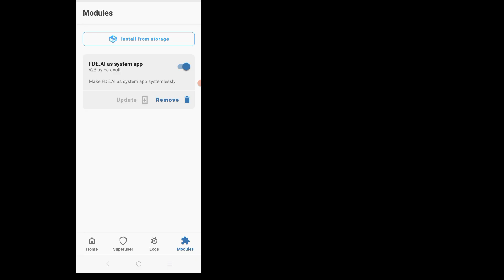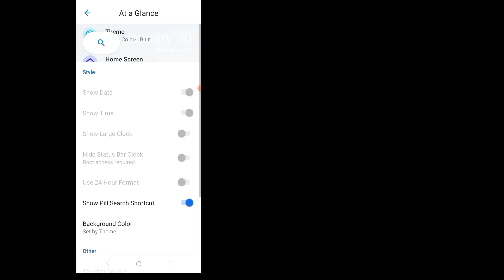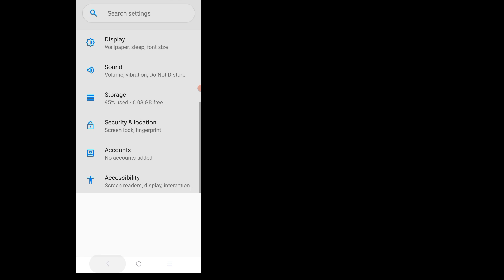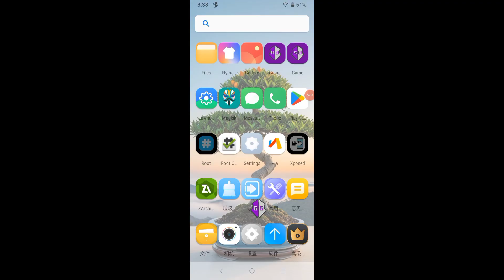VMOS Pro Premium How to Use VMOS Pro VMOS Pro Gaming Rom Masgik support Module Root Android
*How to Install & Use VMOS Pro for Rooting, Gaming, and More (Android 9, 10, 11, 12, 13, 14)*

In this video, we guide you through the installation and setup of *VMOS Pro*, the popular virtual Android machine that allows you to run multiple Android systems on your device. Whether you want to *root your Android phone*, use *VMOS Pro* for gaming apps like *Free Fire*, or solve common issues like the *black screen problem*, this tutorial has got you covered.

We’ll show you how to:
- *Install VMOS Pro* on Android 9, 10, 11, 12, 13, and 14
- Root your Android phone using *VMOS Pro*
- Fix the *VMOS Pro black screen issue*
- Download the *VMOS Pro mod APK*
- Use *Game Guardian* with *VMOS Pro* for no-root setups
- Understand how to use the *VMOS Pro Assistant* feature
- Get access to *VMOS Pro Premium* features